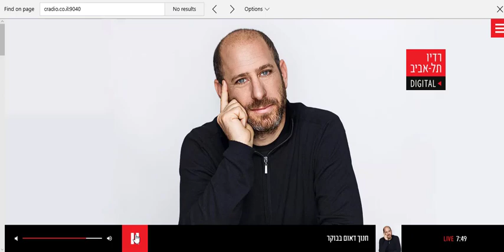ADIO Electra HUAWEI 102fm 24 10 2017